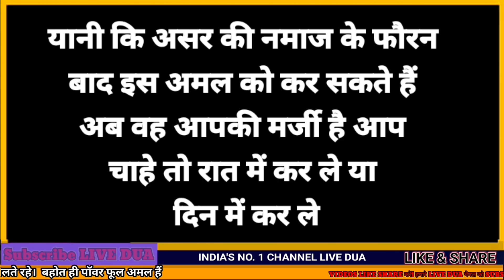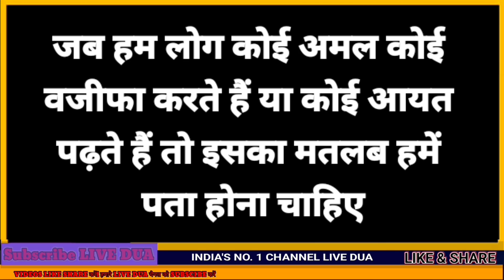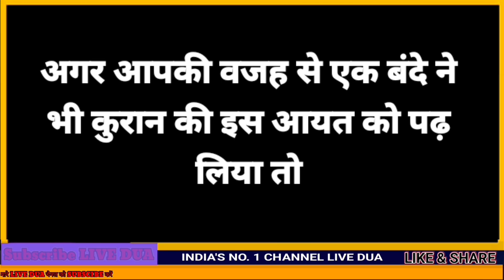1 रात में फेसला- जो मांगोंगे मिलेगा l Har hajhat aur dua puri hogi l Wazifa For Love Back l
Har musibat ko door krne ka wazifa live dua channel me milta hai apko
Live Dua Presents Is Wazifa For Any Problem
Karobar me barkat ka wazifa,
Hajat puri karne ka wazifa,
Karz se nijat ka wazifa,
Mukadma jeetne ka wazifa,
Barkat ka wazifa,
Mohabbat Pane Ki Dua,
Mohabbat Me Bechain Karne Ki Dua,

kisi ko apni mohabbat me bechain karne ka wazifa
mohabbat ka wazifa aag jesa
mohabbat me bechain karne ka wazifa
kisi ko apni mohbbat me bechain karne ka wazifa
mohabbat paida karne ka wazifa in urdu
mohabbat ka wazifa rohani ilaj
shadeed mohabbat ka wazifa
dua for love mohabbat
mohabbat ka wazifa
most powerful wazifa for love
love ka powerful wazifa
Live Dua per aap jude rahiye apke jeevan ki har  masle ko dur krne ka amal ya wazifa apko milta rahega.